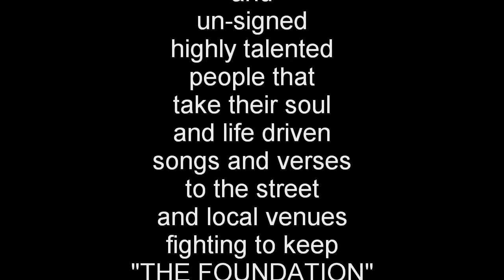BOOTH BURNERS TV EPISODE 3 PART 2